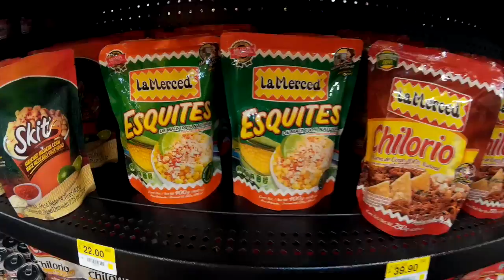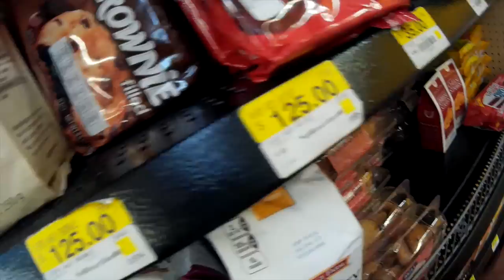¡Comiendo Verdaderos Tacos Mexicanos! DTTV 379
Ahora sí, por fin comimos verdaderos Tacos Mexicanos...y unas quesadillas también, aprovechando nuestra deliciosa gastronomía Mexicana. ¡Acompáñanos a saborearlo todo!

Gisela ⇥ giselaverdinm
Diana ⇥ dverdinm